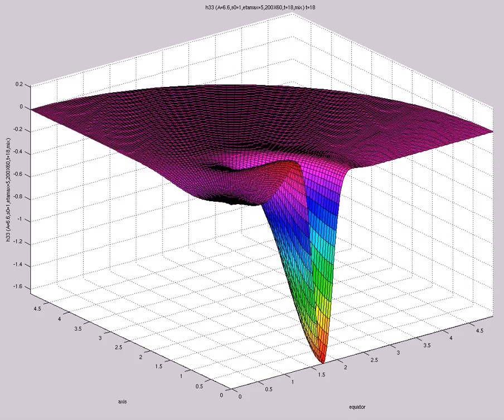h33 A=6 6,s0=1,etamax=5,200X60,t=18,mix)